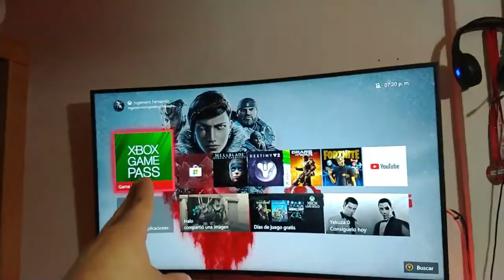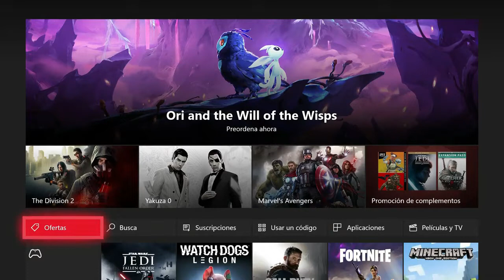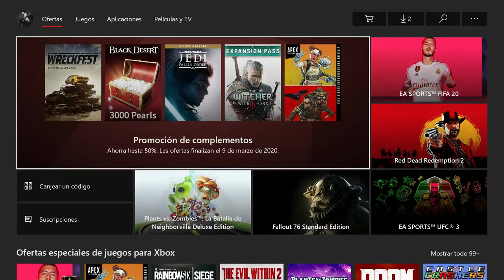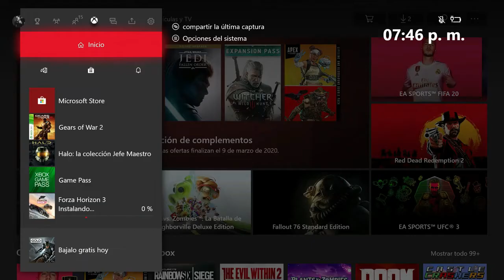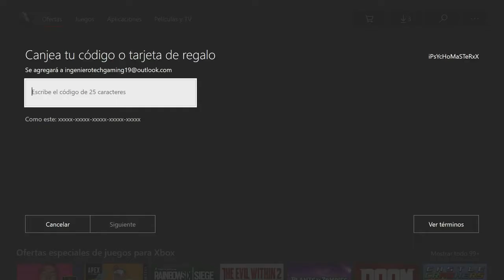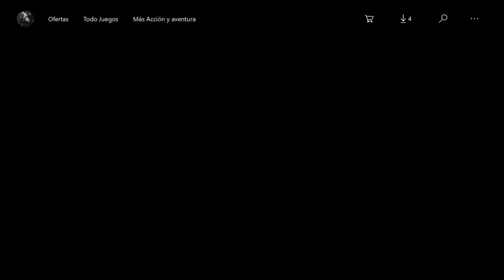Como canjear CÓDIGOS de Juegos en XBOX ONE Digital, DLC, Skins 2023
Como canjear juegos digitales en Xbox One para tener la licencia en tu perfil, una vez que se descargue podrás jugarlo, para descargar contenido como es un DLC o skin se realiza los mismos pasos en la tienda xbox one